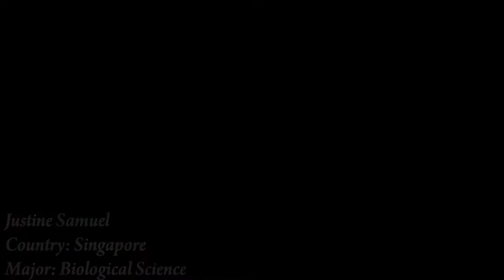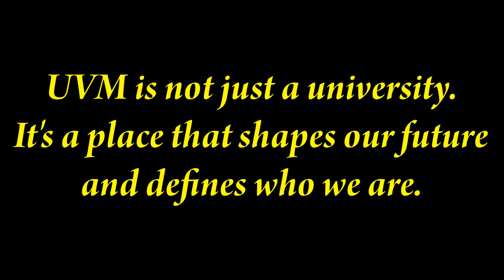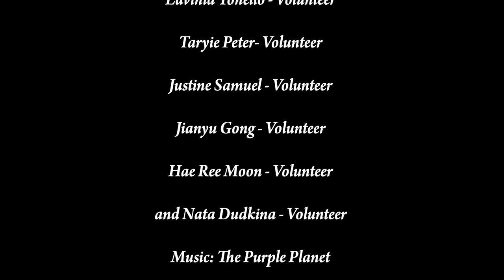UVM Love from Around the World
International students share their love for the University of Vermont.